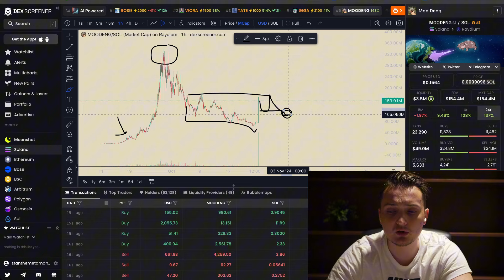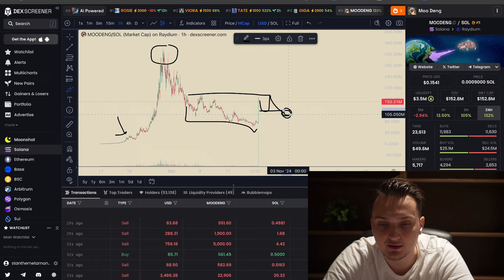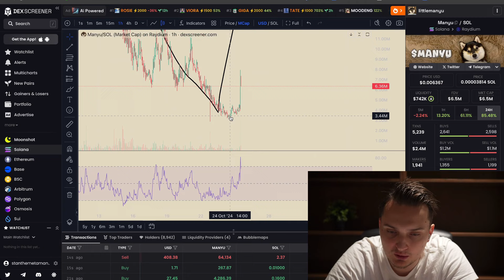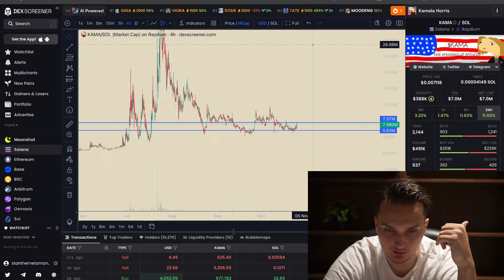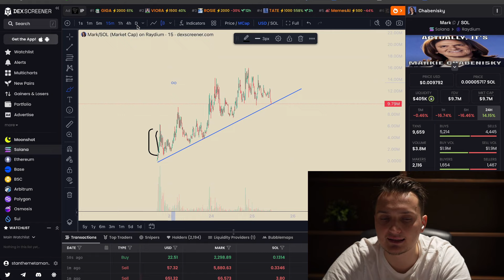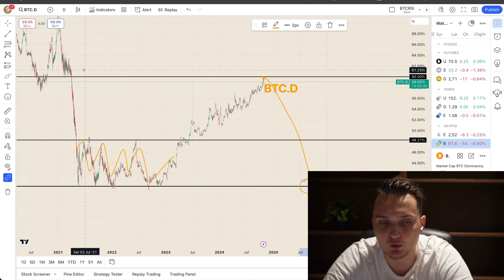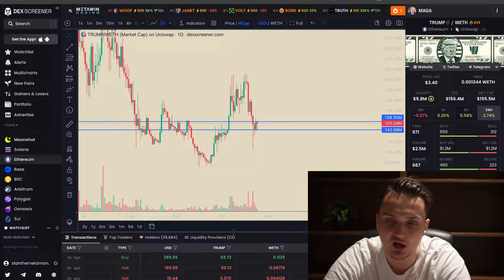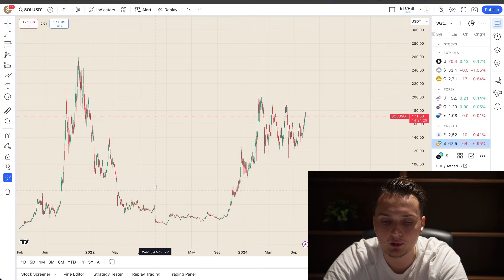THIS PROVED BITCOIN BULL MARKET IS OVER! Sell your Coins NOW!